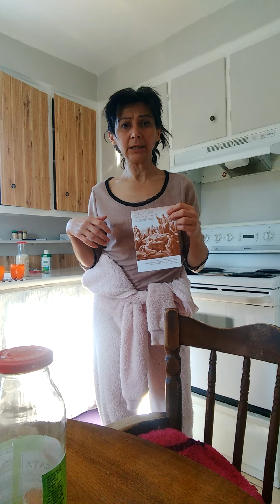21 février 2021